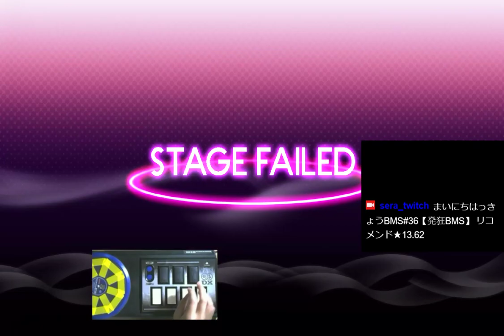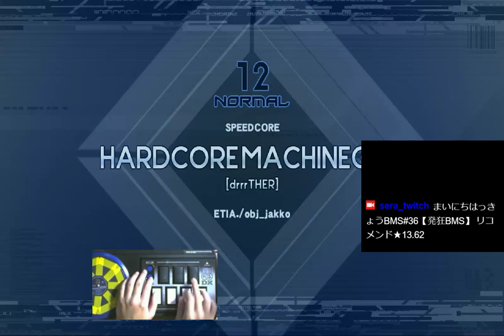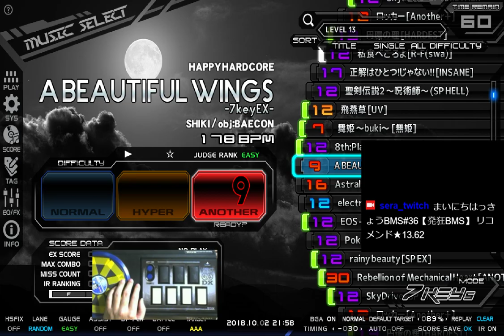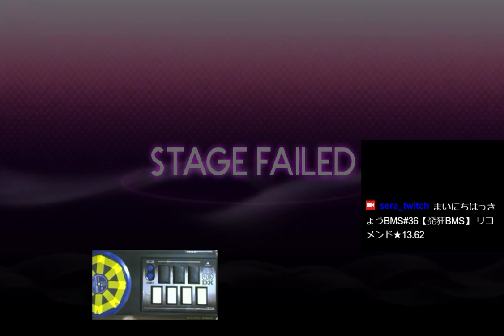まいにちはっきょうBMS#36【発狂BMS】